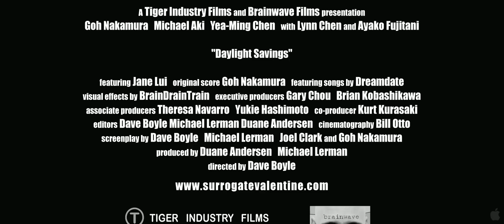Daylight Savings Trailer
DAYLIGHT SAVINGS
Last year's Grand Jury Award winner Surrogate Valentine ended in bittersweet limbo. This year, we rejoin everyone's favorite indie musician Goh Nakamura (played by Goh Nakamura) who has seemingly gotten over his longtime crush and is now in a loving, committed relationship -- that is, until his girlfriend breaks things off unceremoniously, sending Goh into a spiraling funk of confusion and depression.

In an attempt to lift his spirits, Goh heads to a house party where he meets Yea-Ming Chen (played by Yea-Ming Chen), the lead singer of acclaimed indie band Dreamdate. The two instantly click and spend the rest of the evening talking about music, including Yea-Ming's upcoming show in Las Vegas. Ever a dream-dater, Yea-Ming decides she wants to leave their next meeting up to fate, and Goh is left in a love-struck daze. Egged on by an easily-excitable cousin, Goh decides they must road trip to Vegas and put both old and new relationships to the test.

With DAYLIGHT SAVINGS, Dave Boyle expands the universe of his proposed trilogy, while Goh and Yea-ming are freed from the initial novelty of playing themselves to deliver lovable, effortless performances. More fantastic appearances from the hilarious Michael Aki and the charming Lynn Chen means the next installment can't come soon enough. --James Paguyo

Film Screening:
UltraStar Mission Vally